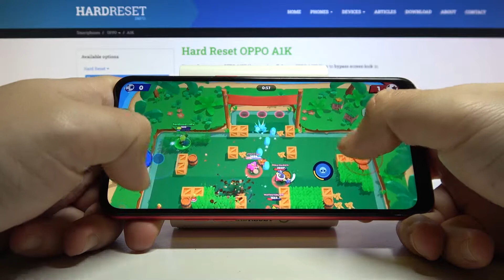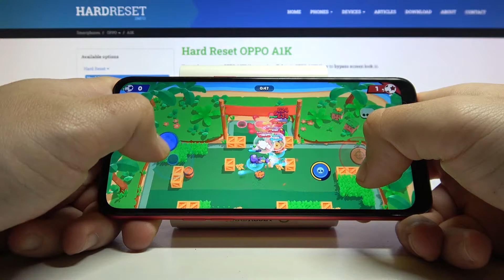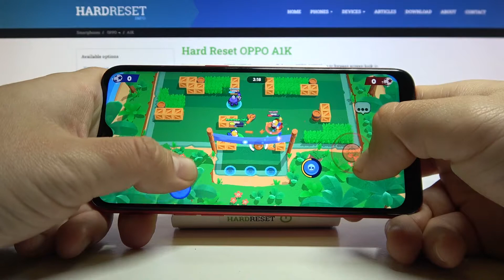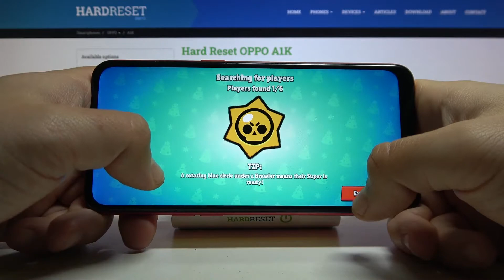Будет ли работать Brawl Stars на OPPO A1K / Тест OPPO A1K в игре Brawl Stars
Добро пожаловать на наш канал. В этом видео мы проведём тест телефона OPPO A1K в
игре Brawl Stars. Мы выясним на сколько хорошо Brawl Stars запустится и будет ли она стабильно
работать на OPPO A1K. Также мы покажем вам подробный геймплей игры Brawl Stars на

Как хорошо работает игра Brawl Stars на OPPO A1K?
Сколько фпс выдаёт OPPO A1K в игре Brawl Stars? Лагает ли Brawl Stars на OPPO A1K?
Подходит ли OPPO A1K для игр? На сколько хороша Brawl Stars на OPPO A1K?